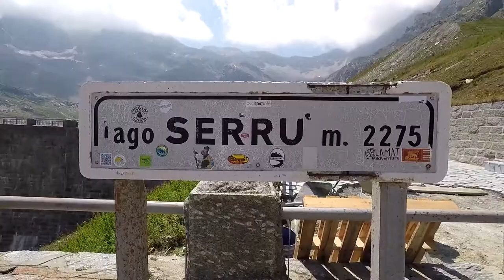Escursione in Valle Orco dalla cascata di Noasca fino al lago del Serrù di Ceresole Reale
Escursione in auto lungo la vallata alla ricerca di Geocaches. E' incredibile osservare il livello dell'acqua dei bacini, pericolosamente basso.
Grazie alla quota già importante si percepisce un piacevole senso di fresco.
Durante tutto l'itinerario sono presenti numerose scatolette Geocaching ed Opencaching.